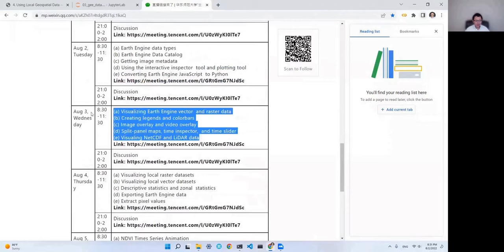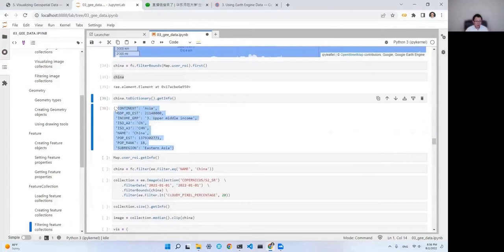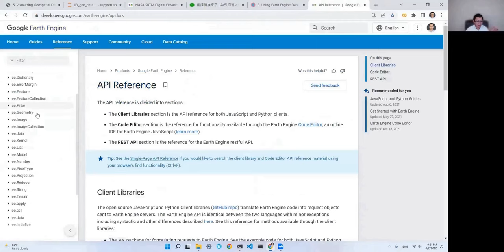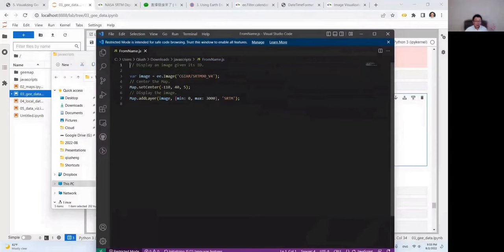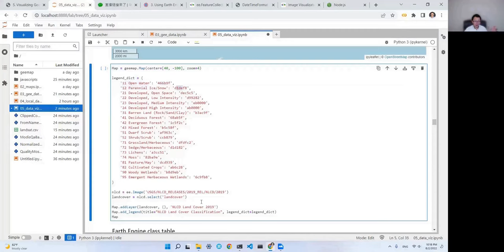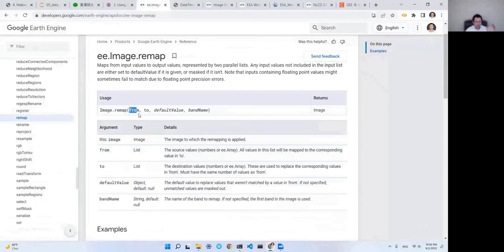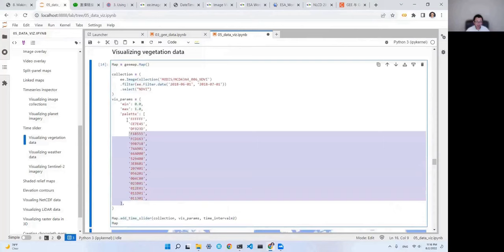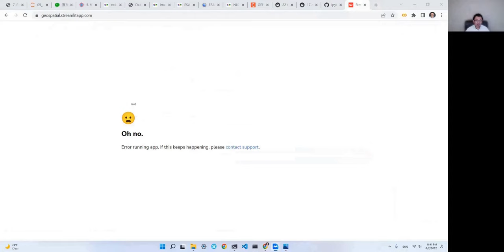GEE 中文教程第三节课 - 华东师范大学暑期课程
This is an online course I taught between Aug 1-5, 2022 at the School of Ecological and Environmental Sciences, East China Normal University. 3 hours of lecture each day for five days. This video is the third lecture of the week.